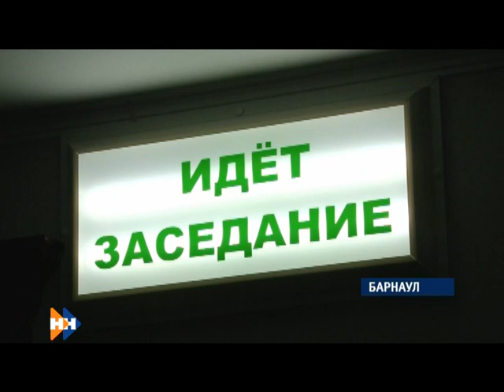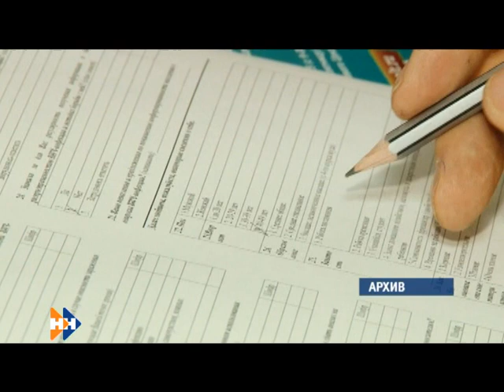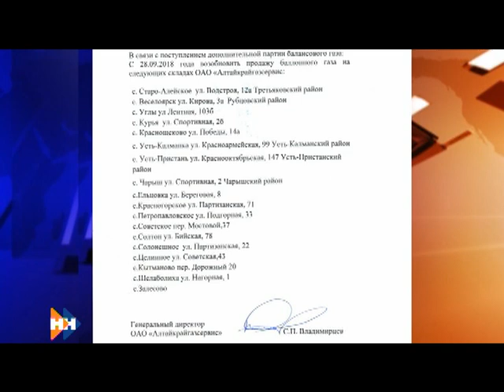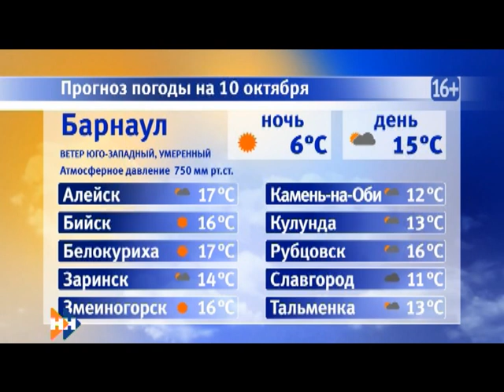Информационная программа «Наши новости». 10.10.2018. Дневной выпуск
Неоднозначное решение. Суд вынес вердикт по Дворцу спорта.

Наказание отменили, от судимости освободили. Барнаульская неозяычницу оправдали спустя год.

Дефицит устранили. На Алтай поступили первые пятьсот тонн газа в баллонах.